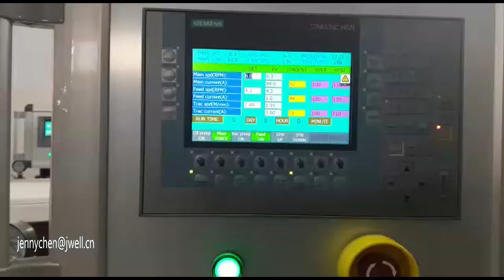4 Pairs Cable Trunking Extrusion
8 pieces of PVC cable trunking profiles in 4 pairs extruded in 1 die-head, and formed 4 cable trunks after pressed by haul-off.